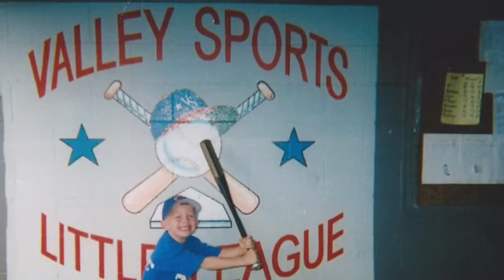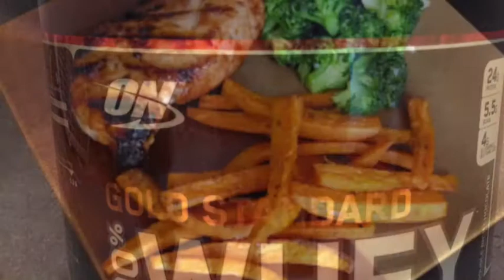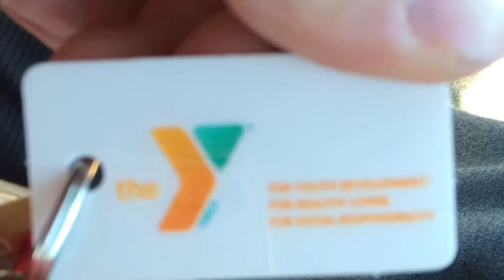Michael Wells Last Lecture